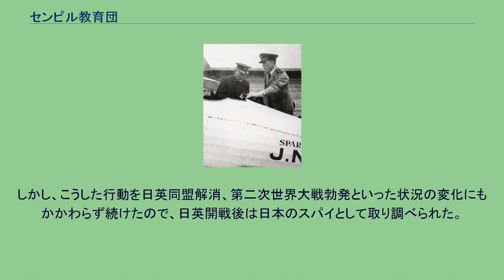センピル教育団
センピル教育団 センピル教育団（センピルきょういくだん）は、大日本帝国海軍の求めに応じて、航空技術を指導するために来日した、イギリス空軍の教育団である。
後に第19代センピル卿の爵位を継承するウィリアム・フォーブス＝センピル大佐に率いられ、1921年（大正10年）9月から18か月間、29人の指導員が日本に滞在し、海軍の航空技術を指導した。
教育は霞ヶ浦海軍航空隊で始められ、グロスター スパローホークなどの日本の依頼で購入しイギリスから持ち込んだ100機ほどの新型航空機を使って、雷撃法や標準器を使用する爆撃法などの訓練が行われた。
イギリスにおける航空母艦「アーガス」や「ハーミーズ」の計画についての情報ももたらされ、建造の最終段階にあった「鳳翔」に参考とされた。
1922年11月にセンピル大佐は講習の任務を終了し、勲三等を賜り、大部分の人員をつれて帰国した。
これに伴って臨時海軍航空術講習部は廃止され、（1922年11月に）霞ヶ浦海軍航空隊が正式に開隊した。
1918年（大正7年）8月、陸軍航空はフランスから無償技術指導の提案（見返りとして日本がフランスに軍用飛行機を多数発注することを希望）を受け、翌1919年（大正8年）1月、井上幾太郎少将を長とする臨時航空術練習委員は日本にジャック＝ポール・フォール大佐を団長とするフランス航空教育団（陸軍部内での呼称は「仏国航空団」）を招聘した。
「仏国航空団」は総勢57名で、所沢陸軍飛行場、各務ヶ原陸軍演習場、熱田の兵器支廠ほかで、それぞれ指導を行った。
このとき、海軍航空からも教官や学生が講習を見学した。
爆撃班の教官はヴュラン大尉を主任とする3名であり、4月から8月まで2次にわたって浜名湖の北にある三方原で指導をした。
後年陸軍航空を支える若手航空将校たち16名とともに、海軍航空からも千田貞敏中尉ら3名も講習員として参加した。
陸軍航空の教育団招聘をみて、海軍航空でも航空先進国であったイギリス（英国）からミッションを呼び本格的な航空訓練をやりなおす方針をかためた。
軍務局内の航空部主任、大関鷹麿中佐は「個々の出張や洋行などはやめて、英国から信頼できる教官をたくさん呼んできて訓練をすれば、全部を一気に教育することができる。そして1日でも早く欧米の航空レベルに追いつくことを考えなければならない」と決断した。
海軍は当時ロンドンの駐英大使館付武官であった小林躋造少将に斡旋を依頼した。
小林少将は英国空軍の幹部と懇談し、英国空軍は好意をもって人物を選抜し、優秀な専門家を選りすぐって日本へ送ることにした。
教育団の人員は、次のほか下士官をふくめ総勢29名であった。
教育団は、1921年の春から夏にかけて霞ヶ浦に到着した。
当時、海軍航空は霞ヶ浦と周辺の陸上80万坪、水上290万坪を購入し、飛行場として建設していた。
迎える日本の海軍航空側では、このとき臨時海軍航空術講習部を編成した。
講習員に選ばれた主な将校は、室井留雄、大西瀧治郎、今村脩、酒巻宗孝、吉良俊一、三木森彦、千田貞敏の各大尉（当時）などだった。
東郷平八郎に、グロスター スパローホークを見せるセンピル大佐 団長であった当時のセンピル大佐はスコットランドの貴族出身で、若くして戦功をあげ、28歳で大佐に抜擢された空軍将校だった。
指導方針は厳格で、間違えると容赦なく叱責したが、教えたとおりできれば明るく笑顔で喜ぶ人だった。
教育の主任は次のとおりだった。
彼らが持ち込んだ航空機は、次のものなど約100機であり、多様だった。
日本の海軍航空は当時は水上機しか使っていなかったので、驚きをもって迎えた。
霞ヶ浦では艦上機の操縦と射撃、偵察、爆撃、雷撃の講習を行い、横須賀では水上機の操縦、飛行船、気球の操縦などの講習を受けた。
日本側の海軍航空の講習員全員の熱意はもちろんのこと、英国空軍側も、センピル大佐をはじめとする責任者たちは実に誠意をもって指導してくれた。
後年不幸にも英国と日本は敵味方に分かれて戦うことになったが、少なくとも海軍航空はこの時に面目を一新した。
センピル卿は帰国後も日本海軍のために情報を提供するなど便宜を図りつづけ、神風号がロンドンに到着した際にも出迎えた。
しかし、こうした行動を日英同盟解消、第二次世界大戦勃発といった状況の変化にもかかわらず続けたので、日英開戦後は日本のスパイとして取り調べられた。